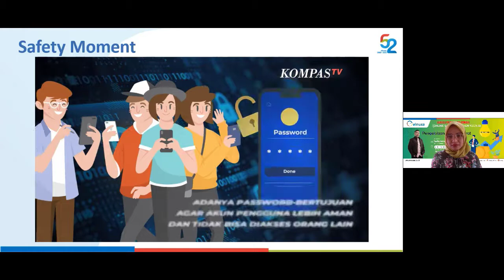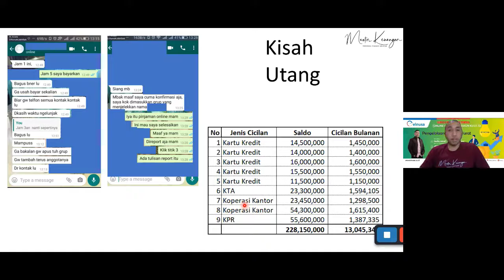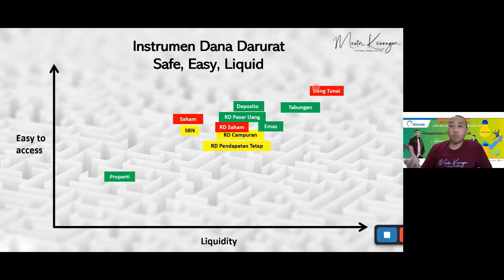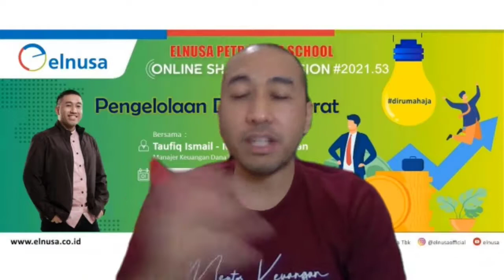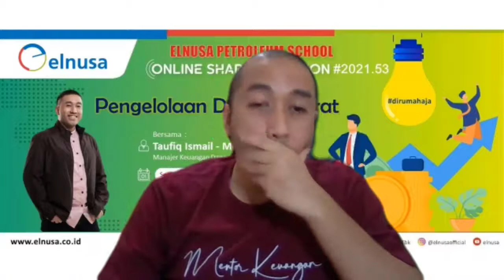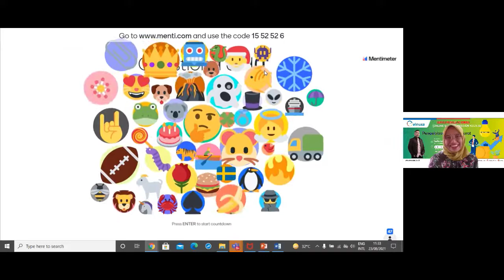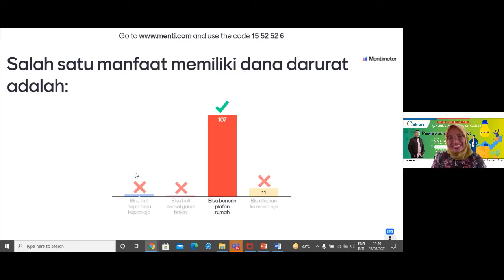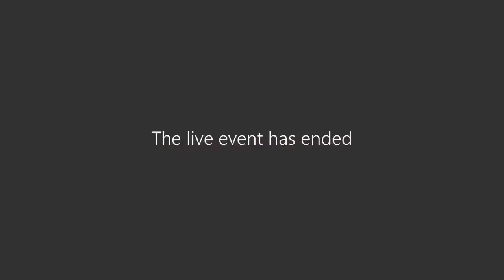Webinar Pengelolaan Dana Darurat bersama Elnusa Petroleum School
Bagaimana cara mengelola dana darurat, apa saja instrumen yang cocok untuk dana darurat, berapa persen minimal menyisihkan gaji untuk dana darurat, ada di webinar perencanaan keuangan ini.

Buat kalian yang tidak sempat bergabung saat acara Webinar Pengelolaan Dana Darurat bersama Mentor Keuangan di bulan Agustus 2021, berikut adalah rekamannya.
Selamat menyaksikan!